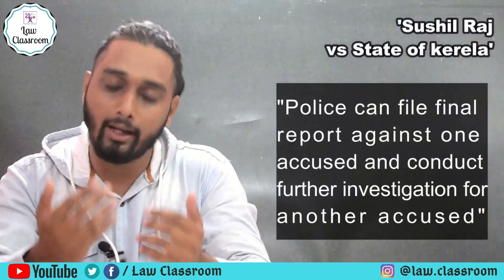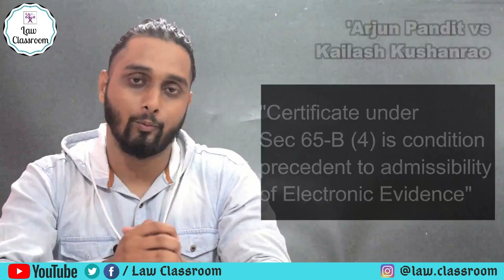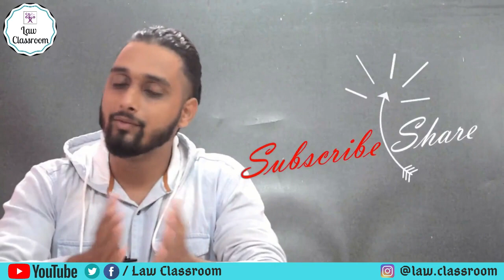Judgements To Your Study Table | Latest Judgements | August 2020 | Episode - 1 | Law Classroom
Judgements To Your Study Table | August 2020 |  Episode - 1 | Law Classroom | Subject Wise in Description | Sarfraz Khan |

. Legal news
. Latest judgments
. Legal Awareness
00:00 - Introduction
00:30 - CONSTITUTION
03:04 - CODE OF CRIMINAL PROCEDURE
06:17 - CIVIL PROCEDURE CODE
07:45 - EVIDENCE ACT
10:00 - INDIAN PENAL CODE
12:10 - INDIAN LIMITATION ACT
12:52 - SPECIFIC RELIEF ACT
14:00 - CONCLUSION
14:22 - SUBSCRIBE

CONSTITUTION

"Writ petition under Article 226 is not maintainable against judicial order passed by High court"
00:34 - Neelam manmohan vs Manmohan Attavar
- DY chandrachud, KM joseph

01: 18 - Ananya kumar vs Union of india
- CJ Moh. Rafiq , J.S Pujahari

" Love knows no bounds has expanded its area to include Same sex relationship"
02:04 - Supriya sharma & another vs State of Uttar Pradesh
- J Sonia gokani & NV Anjaria

" Police can File Final report against one accused and conduct further investigation for another accused"
03:10 - Susil Raj vs State of Kerala

"SC allowed service of Notice / Summons/ document via watsapp and telegram in addition to e-mail in every legal proceedings "
04:00 - In Re cognizance for extension of limitation
- Justice Bobde, Subhash Reddy, A.S Bopannab

"Investigation of case cannot be transferred under section 406"
04:47 - Rhea Chakraborty vs State of Bihar
- J Harishkesh Roy

"Criminal prosecution on same Allegation cannot continue, if exoneration in Departmental proceedings on merits"
05:24 - Ashoo Tiwari Vs DSP, EOW, CBI

" If plaint does not disclose Cause of Action or suit is barred by any law, the court has no option but to reject the Plaint "
06:17 - Dahiben Vs Arvindbhai Bhanusali

" HC cannot allow second appeal without formulating Substantial Question of law "
07:08 - Kunju Muhammed vs Mariyumma

EVIDENCE ACT

"Certificate under section 65-B(4) is Condition precedent to admissibility of Electronic Evidence"
07:50 - Arjun Pandit vs Kailash Kushanrao

" Being Member of social media group where objectionable content posted makes one Accomplice to offence "
08:55 - Paramjeet Kaur vs State of Punjab

"Defence of Insanity & Juvenility ought to be raised during Trail "
10:05 - Moh. Anwar vs State of NCT Delhi

"Misconception of Fact about promise to marry has to be in proximity of time to the occurrence"
10:57 - Maheshwar Tigga vs State of Jharkhand

LIMITATION ACT

" SC orders extending Limitation Period does not enlarge the period upto which delay can be condoned in exercise of Statutory Discretion"
12:12 - Sagufa Ahmed vs Upper Assam Plywood Production Pvt. Ltd
- CJI SA Bobde, J AS bopanna, V Ramasubramanian

SPECIFIC RELEIF ACT

" Action Under Section 31 SRA is arbitrable as it is Action in personam and not Rem
12:58 - Deccan Paper Mills vs Regency Mahvir properties

. Legal news
. Latest judgments
. Legal Awareness

Law Classroom.